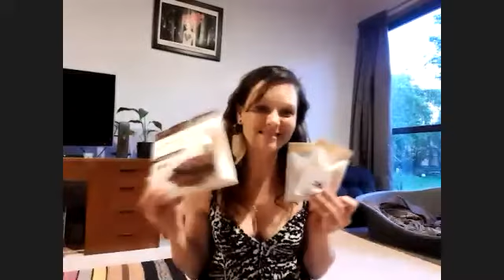Soul Tribe event 16 10 19